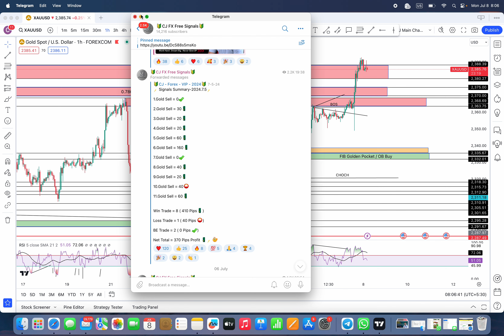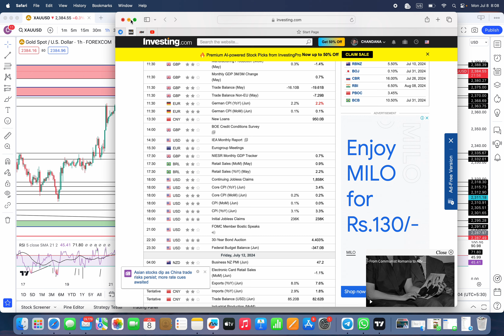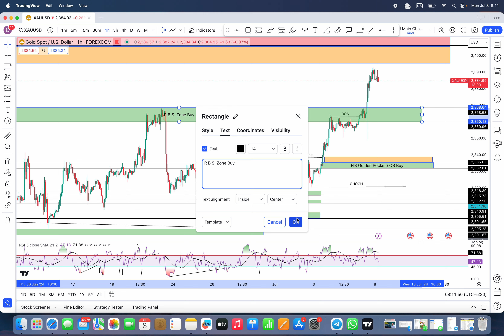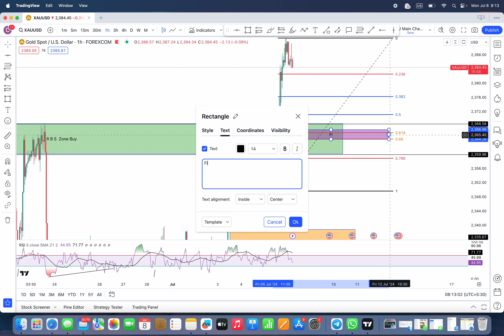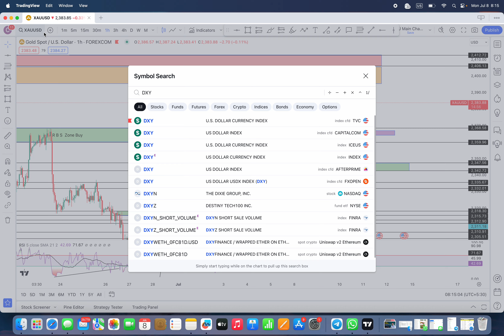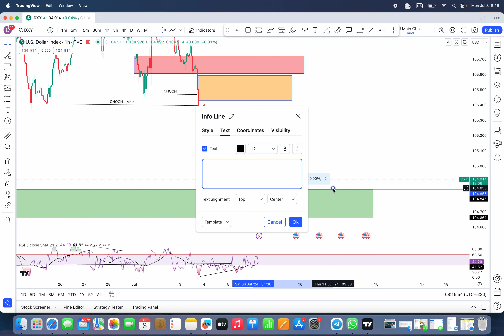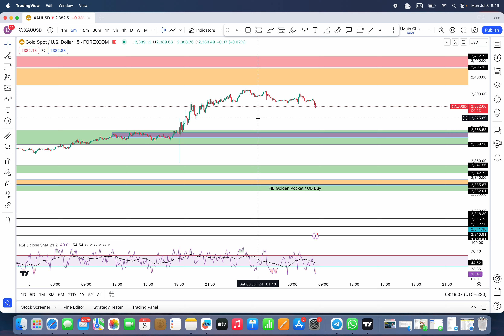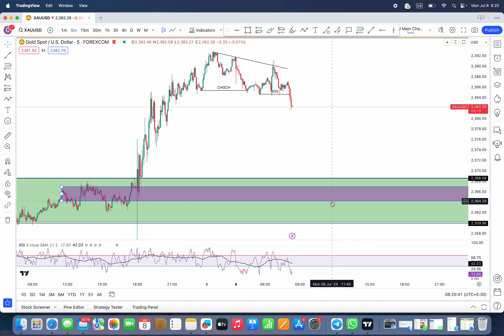New Week Start / Best Entry Setup for Today